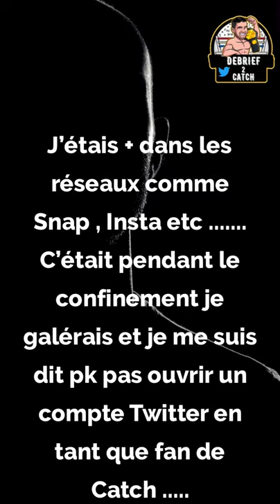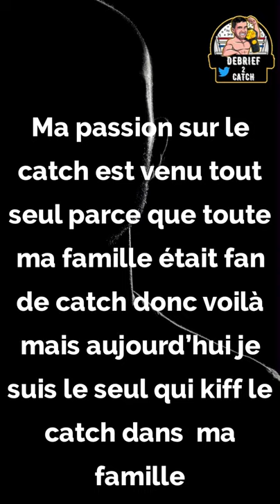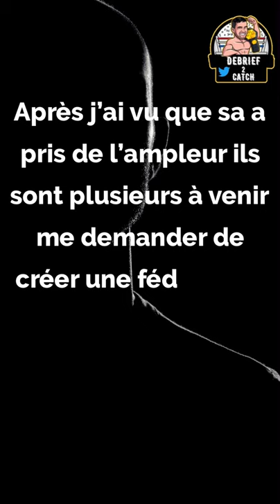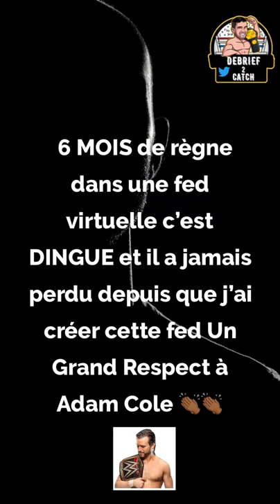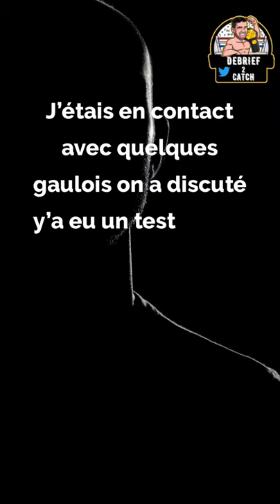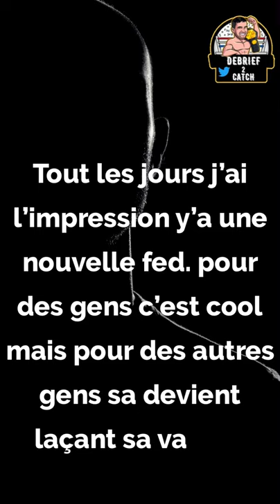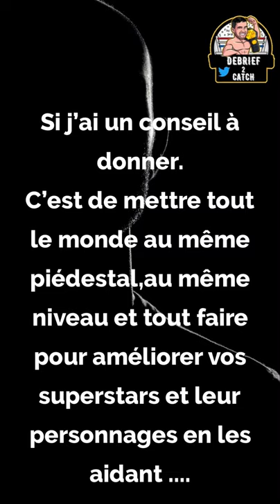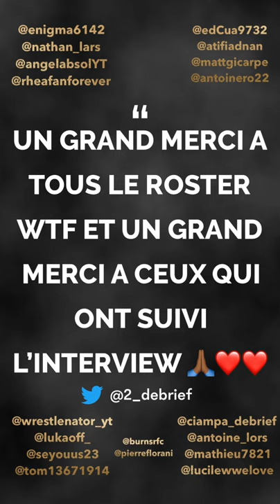Interview à cœur ouvert de Debrief2Catch ❄️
Interview de Debrief 2 Catch avec des questions anonymes ! Merci et Bonne Lecture 🦾🔥 Vous pouvez me dire ce que vous avez pensé sur Twitter 😉✅